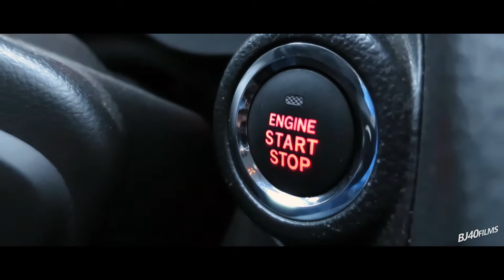BJ40films - RC4WD Gelände 2 Land Cruiser - Holidays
I'm somewhere in France near Switzerland... Cruising with the Land Cruiser through rain, snow and over rocks! The first day of filming was just not that great, it was raining and the temperature was above 0 degrees celcius, so my GoPro came in handy. Used my Canon once but it just wasn't safe to use it with rain.. After it was freezing I was able to use the PowerShot again!
Ik ben ergens in Frankrijk, dichtbij Zwitserland... Cruising met de Land Cruiser door regen, sneew en over stenen! De eerste dag was niet geweldig, het regende en de temperatuur was boven nul, dus de GoPro kwam weer uit z'n tasje. Heb m'n Canon een keer gebruikt, maar dat vertrouwde ik niet helemaal met de regen. Die dag daarna vroor het en toen kon ik de PowerShot weer gebruiken.

Filmed with a Canon PowerShot S120 and a GoPro HD HERO2
Gefilmd met een Canon PowerShot S120 en een GoPro HD HERO2

Music/Muziek:
2nd song: Cayzland Music - Knoten Gnud (Probably the best song for RCíng in snow)